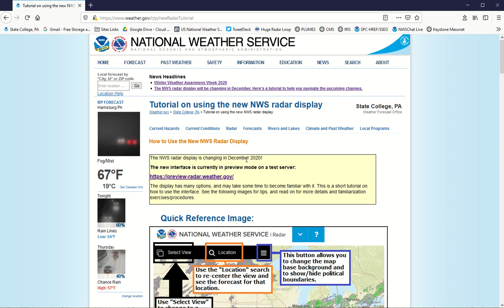New NWS Radar Display Tutorial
This is a short tutorial on how to navigate the new NWS radar display. Tips and tricks to make the transition to the new display interface a little easier.